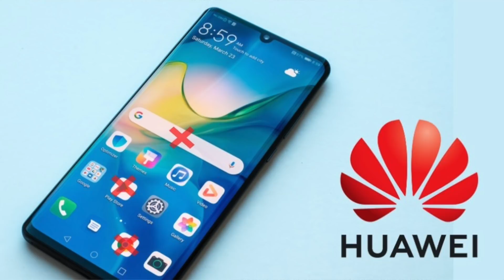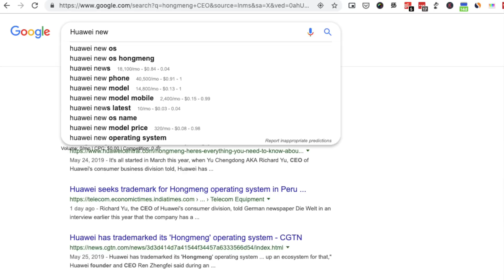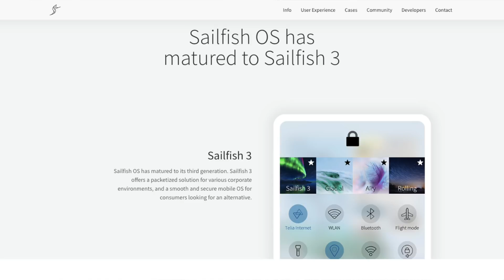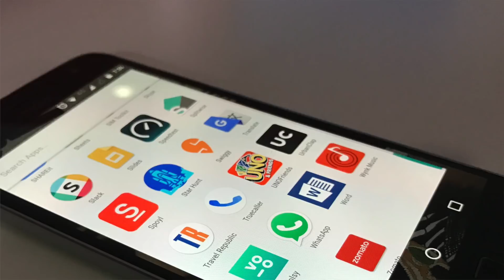Android இல்லனா என்ன HongMeng ரெடி! | Huawei New OS HongMeng 60% Faster than Android | Tamil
Huawei is working on a new OS - Hongmeng which is said to be released in October 2019.

Vivo, Xiaomi, Oppo & Tencent are working with the Hongmeng OS and found that it is 60% faster than Android OS.

HongMeng OS is compatible to run all existing Android Apps. So users would be able to download & run apps that are already found on Google Play Store.

If US won't lift Ban on Huawei by August 2019, the HongMeng OS will be preinstalled with Huawei phones and sold to markets.